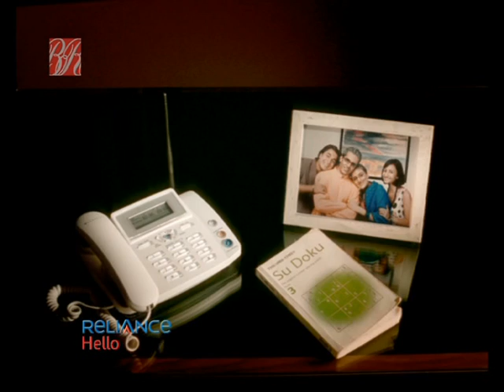reliance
Production house: BR films
Stylist : Divya Puri